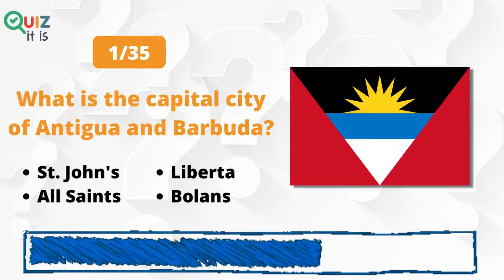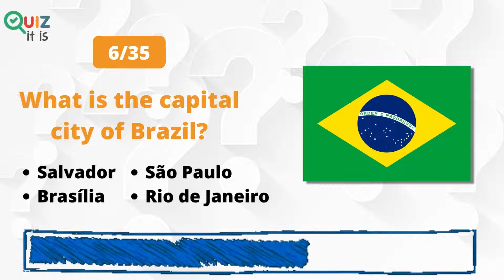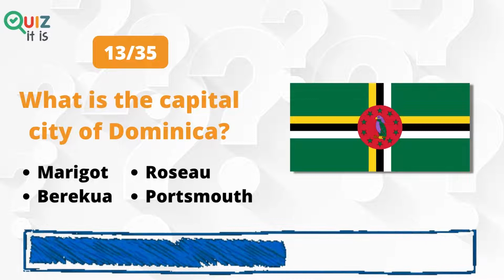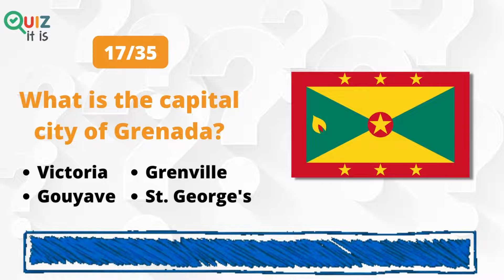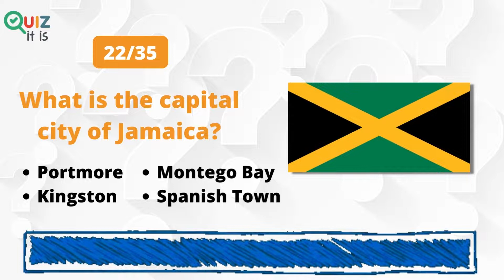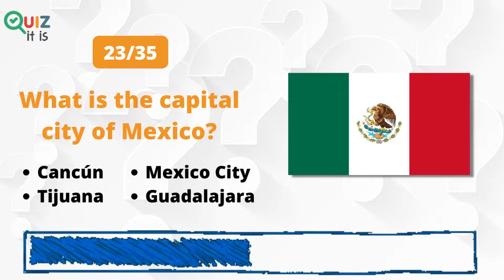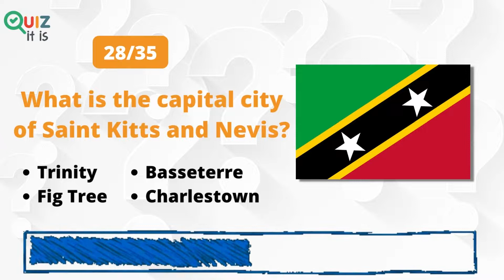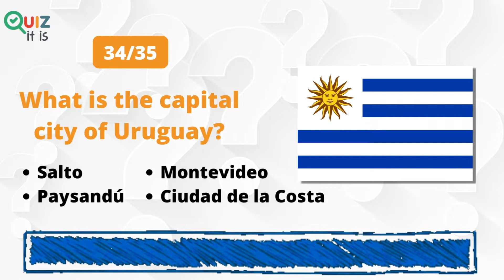Guess the Capital Quiz Challenge | America Edition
Can you guess the American country capitals? How many capitals can you guess correctly? 1 point for each correct answer. Comment your score below and enjoy this fun quiz challenge!

⏱️TIMESTAMPS⏱️
0:00 Intro
0:04 Question 1
0:16 Question 2
0:32 Question 3
0:48 Question 4
1:04 Question 5
1:20 Question 6
1:36 Question 7
1:52 Question 8
2:08 Question 9
2:24 Question 10
2:40 Question 11
2:56 Question 12
3:12 Question 13
3:28 Question 14
3:44 Question 15
4:00 Question 16
4:16 Question 17
4:32 Question 18
4:48 Question 19
5:04 Question 20
5:20 Question 21
5:37 Question 22
5:53 Question 23
6:09 Question 24
6:26 Question 25
6:42 Question 26
6:58 Question 27
7:14 Question 28
7:30 Question 29
7:46 Question 30
8:02 Question 31
8:18 Question 32
8:34 Question 33
8:50 Question 34
9:06 Question 35